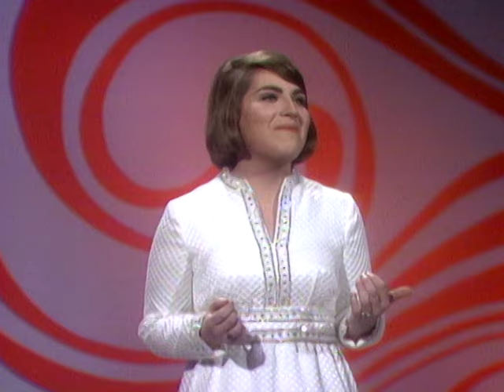Roslyn Kind "The Shape Of Things To Come" on The Ed Sullivan Show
Roslyn Kind "The Shape Of Things To Come" on The Ed Sullivan Show, February 9, 1969.

The Ed Sullivan Show was a television variety program that aired on CBS from 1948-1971. For 23 years it aired every Sunday night and played host to the world's greatest talents. The Ed Sullivan Show is well known for bringing rock n' roll music to the forefront of American culture through acts like Elvis Presley, The Beatles, and The Rolling Stones. The entertainers each week ranged from comedians like Joan Rivers and Rodney Dangerfield, to Broadway stars Julie Andrews and Richard Burton, to pop singers such as Bobby Darin and Petula Clark. It also frequently featured stars of Motown such as The Supremes, The Temptations, Stevie Wonder and The Jackson 5. The Ed Sullivan Show was one of the only places on American television where such a wide variety of popular culture was showcased and its legacy lives on to this day.